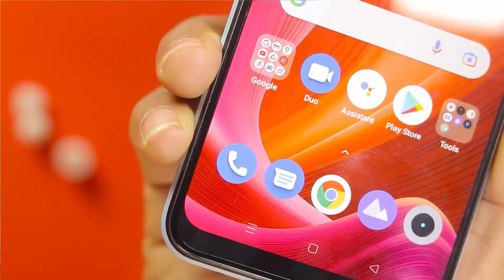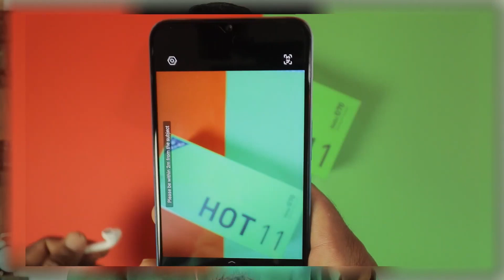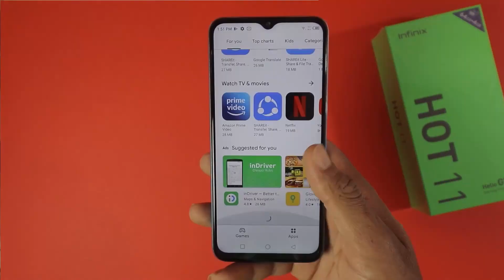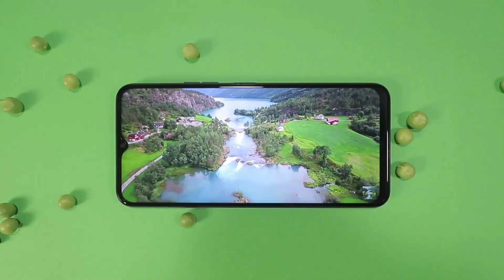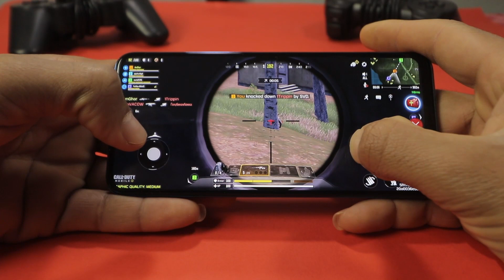أفضل الهواتف في حدود 1500 درهم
ترشيحات أفضل الهواتف في حدود 1500 و 1600 درهم في السوق المغرب
 لحد تصوير هاد الفديو من بعد ما يخرجو هواتف أخري غدي نشاركها معكم هنا إ شاء الله

روابط المراجعات والمواضيع السابقة
أفضل هواتف سامسونج لي نزل الثمن ديالهم
أفضل الهواتف في حدود 3000 درهم
Samsung A53 .. رسميا الهاتف المنتظر لاكن الثمن
Narzo 50A هاتف جديد وغريب من ريلمي
أفضل السماعات السلكية تحث 50 درهم
iPhone SE 2022 جديد أبـل
تطبيقات مفيدة جداا _ واحد للمجتهدين خاصك تعرفواا
المشاكل المخفية في هواتف ايفون_أسرار البياعة
أفضل هاتف ب 2000 درهم .. أقوى مقارنة
Note 11s Vs Note 10s أفضل هاتف من شاومي بـ 2500 درهم
Poco X4 Pro 5G هاتف بوكو القادم
أيفون 8 بلس في 2022 هل يستحق الشراء
أفضل الهواتف لي نزل الثمن ديالهم في المستعمل
أفضل هاتف بأفضل ثمن في 4 خطوات مهمة
تطبيقات خرافية أكيد تحتاجهم على هاتفك
أثمنة جميع هواتف أيفون لشهر 2 فبراير
هواتف لا تشتريها في 2022 .. شرائهم غلط
MIUI 13 -عشرة مميزات مخفية في ردمي نوت 11
Redmi note 11 مراجعة قنبلة شاومي المنتظرة
أقوى الهواتف القادمة في أول 2022
Tecno spark 8p هاتف بـ 160 دولار
2022 أفضل الهواتف لي متزادش الثمن ديالهم
11s مراجعة هاتف إنفنكس هوت
مراجعة هاتف سامسونج م 22
مراجعة هاتف إنفنكس نوت 11 برو
مراجعة ردمي نوت 10 برو